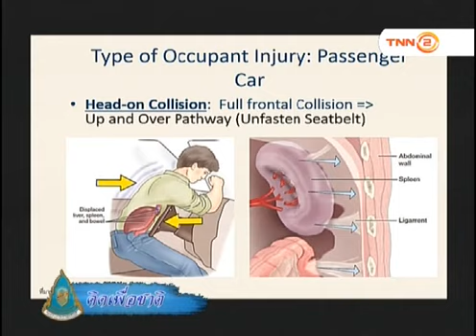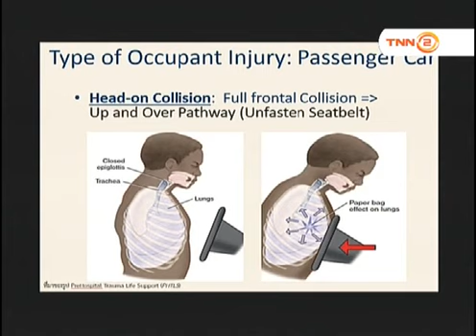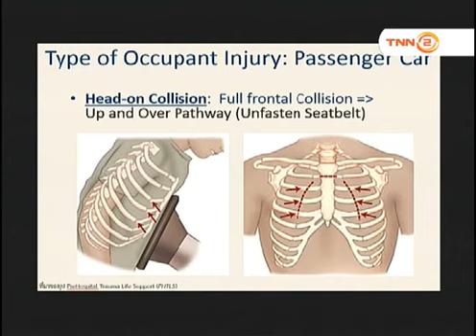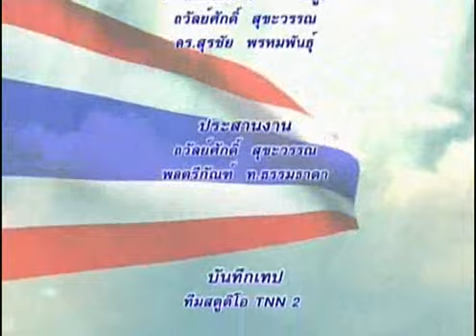คิดเพื่อชาติ: อุบัติภัยบนท้องถนน (2): 09/02/61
-ตอน อุบัติภัยบนท้องถนน (2)
-O/A 9/2/2561
-พิธีกร : คุณถวัลย์ศักดิ์  สุขะวรรณ
-พิธีกรร่วม : คุณนพดล  รัตนแสงหิรัญ
-แขกรับเชิญ  :
รศ. ดร.  สายประสิทธิ์  เกิดนิยม
(หัวหน้าศูนย์วิจัย วิศวกรรมการประเมิน และความปลอดภัย
 ยานยนต์มหาวิทยาลัยเทคโนโลยีพระจอมเกล้า พระนครเหนือ)